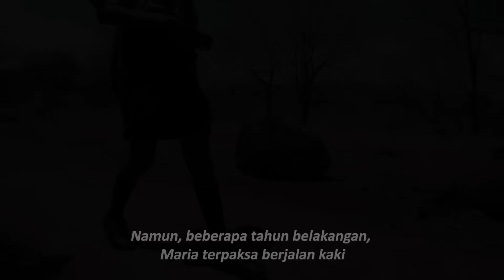Tempuh 15KM, Anak Flores Butuh Bus Sekolah!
Tiap hari Maria dan 104 anak di Flores harus menempuh 15 KM demi bersekolah. Tiap pagi, doa mereka hanya satu: kapan kami bisa menikmati bus sekolah?

"Saya harus berusaha lupa dengan kelelahan, supaya bisa belajar dengan baik di sekolah. Saya harus berjuang. Untuk Ibu, adik-adik di Village, dan untuk masa depan saya sendiri.” - Maria

Ketika ditanya apa harapan Maria dan 104 anak Flores lainnya untuk tahun baru ini, mereka menjawab:

"Mimpi kami bisa punya bus sekolah, kak! Supaya tidak lagi berjalan kaki jauh!"

Mari kita patungan hadirkan kado BusSekolahFlores bagi Maria dan ratusan anak di Flores.

Kita buat Tahun baru ini jadi berkesan bagi mereka!